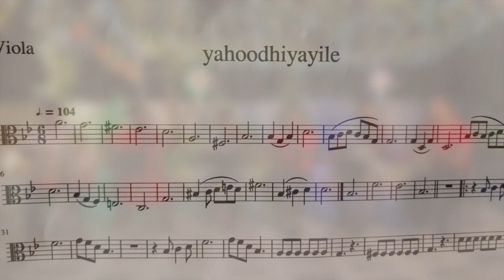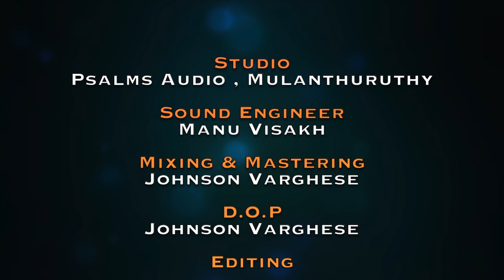Yahoodiyayile | Violin Cover | String Quartet Project | Evergreen Christmas song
Yahoodiyayile is an all time popular non- film Christmas song. It is also the most loved Christmas song in Malayalam.

String Arrangements - M S Viswanath

Violin 1 - M S Viswanath
Violin 2 - Arun T Kalarickal
Viola - Dinu Zachariah
Cello - Albin Jose
Guitar  - Rohith Manoj
Tabala - Akshay Anil

Studio - Psalms Audio, Mulanthuruthy
Sound Engineer - Manuvisakh
Mixing and mastering - Johnson Varghese

Dop - Johnson Varghese
Editing - Akshay Anil

Written and Composed by A J Joseph